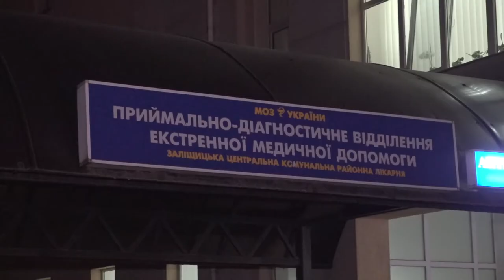На Тернопільщині знайшли новонароджену дитину на вулиці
Немовля в пакеті знайшли на території закинутого молокозаводу в селищі Товсте Чортківського району.